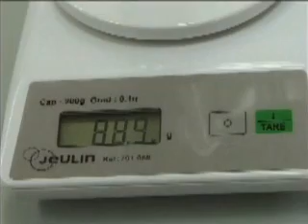TP - Mini Enceinte : Etude de la conservation de la masse - Jeulin TV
Conservation de la masse : un TP enfin accessible à tous les élèves ! Simplicité de mise en oeuvre. Enceinte étanche. Illustration de la conservation de la masse sur l'exemple de la réaction, en flacon étanche, du carbonate de calcium avec de l'eau acidifiée.